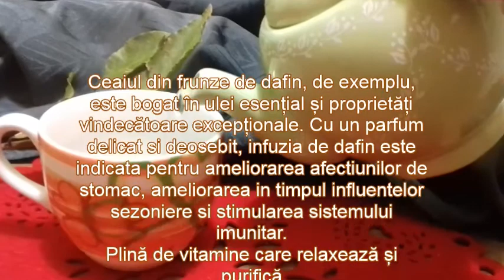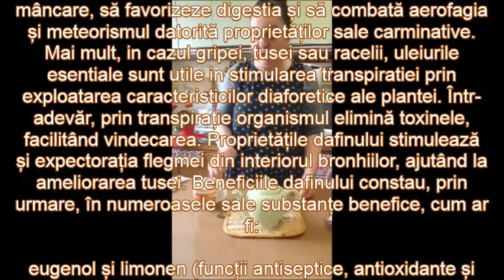Ceaiul din frunze de dafin | Proprietăți de vindecare | Prajituri cu Kammellia si Bucate gustoase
Proprietăți de vindecare - Planta de dafin - O plantă extraordinară capabilă să: stimuleze pofta de mâncare, să favorizeze digestia și să combată aerofagia și meteorismul datorită proprietăților sale carminative.
Mai mult, in cazul gripei, tusei sau racelii, uleiurile
esentiale sunt utile in stimularea transpiratiei prin
exploatarea caracteristicilor diaforetice ale plantei. Într-
adevăr, prin transpirație organismul elimină toxinele,
facilitând vindecarea. Proprietățile dafinului stimulează
și expectorația flegmei din interiorul bronhiilor, ajutând la
ameliorarea tusei. Beneficiile dafinului constau, prin
urmare, în numeroasele sale substanțe benefice, cum ar
fi:eugenol și limonen (funcții antiseptice, antioxidante și
digestive)
vitamine (acid folic, vitamina C, vitamine B, provitamina
A)
săruri minerale (cum ar fi seleniu, zinc, magneziu,
calciu, magneziu, potasiu, fier)
De asemenea, este excelent pentru sănătatea pielii, a
oaselor și a ochilor. Pe scurt, un remediu complet pentru
corpul nostru!
Va multumesc!